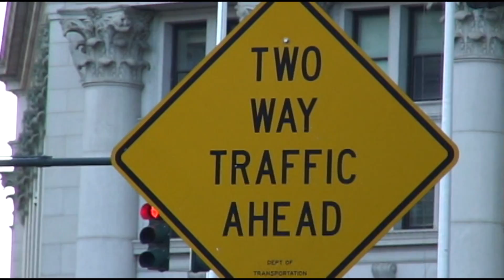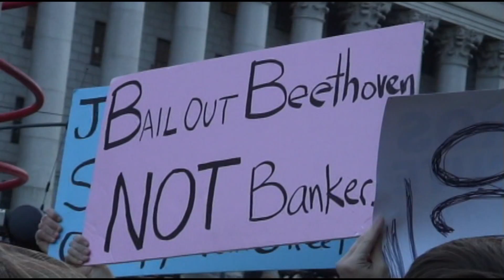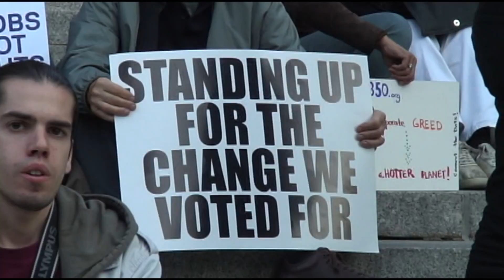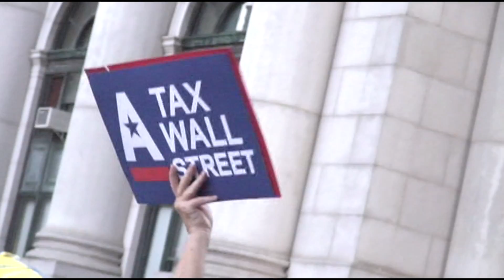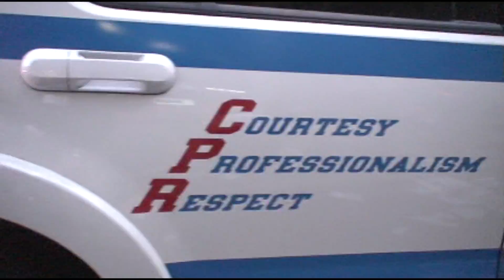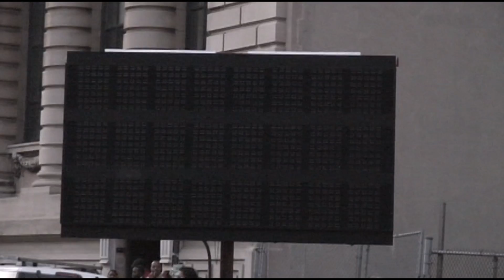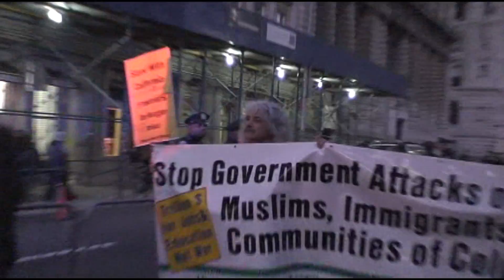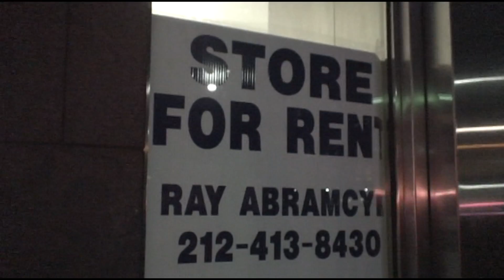10/21/2011 Occupy Wall Street NYC